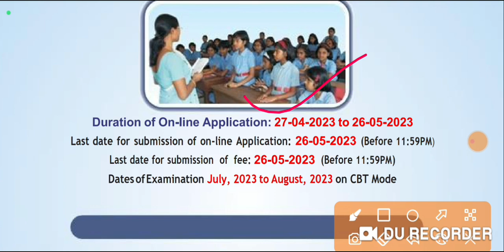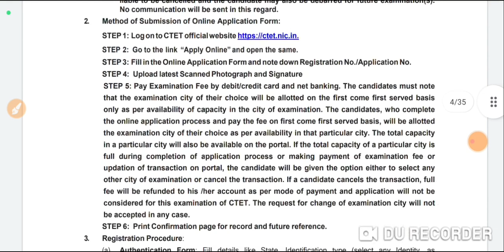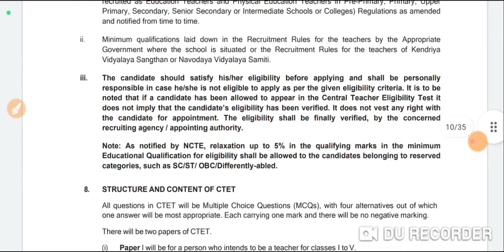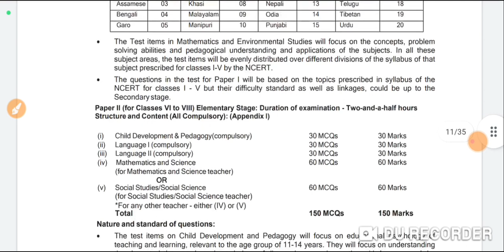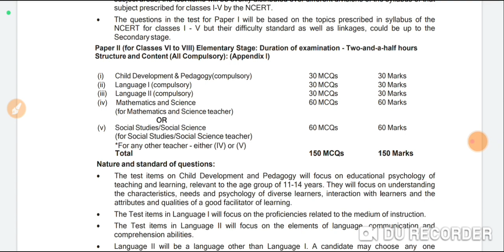//CTET FORM ONLINE DATE 2023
ctet ki taiyyari k liye
ctet ki padhai
7 din me ctet ki taiyyari kaise kare
ctet 2022 ki preparation karne ka tarika
ctet ki taiyyari kaise kare
ctet pedagogy trik
ctet 2022 preparation in hindi
bal vikas trik
ctet bal vikas trik
ctet 2022 triky videos
ctet pas krne ka tarika
pedagogy kaise hal kare
how to crack ctet in first attempt
ctet ki pedagogy
ctet 2022 live class
negetive positive keywords for ctet
ctet pedagogy keywords
ctet best youtube channal
ctet ncert Ev's notes
ctet ki online coaching
cet 2022online classes
ctet previous year question paper
ctet pedagogy
ctet pedagogy in hindi
ctet ki taiyyari
ctet  ki taiyyari kaise kare 2023
ctet ki class
ctet ki live class 2023
how to solve ctet pedagogy
how to solve ctet cdp pedagogy
how to solve pedagogy ctet 2023
how to solve maths pedagogy
how to solve hindi pedagogy
best strategy to solve ctet 2023
ctet trick
ctet 2022 paper
ctet 2022 hindi pedagogy
ctet 2022 evs pedagogy
ctet 2022 maths pedagogy
ctet 2022sanskrit pedagogy
ctet pedagogy preparation
ctet pedagogy questions
ctet maths preparation paper 1
ctet pedagogy maths
pedagogy solve karne ka tarika
maths pedagogy solve karne ka tarika
hindi pedagogy kaise solve karen
problem solving pedagogy
ctet bal vikas 2023
ctet 2022 bal vikas
ctet bal vikas pedagogy 2023
ctet pass karne ka tarika
ctet 2022 paryavaran
ctet 2022 paryavaran pedagogy
ctet 2022 ka paryavaran
evs preparation in hindi
evs pedagogy for ctet
evs pedagogy kaise solve kare
7 din me ctet ki taiyyari kaise kare
ctet ki preparation karne ka tarika
hindi pedagogy kaise solve kare
sanskrit pedagogy for ctet
ctet sanskrit

hindi pedagogy theory
ctet me tukka kaise lagayen
ctet me tukka lagane ki bvidhi